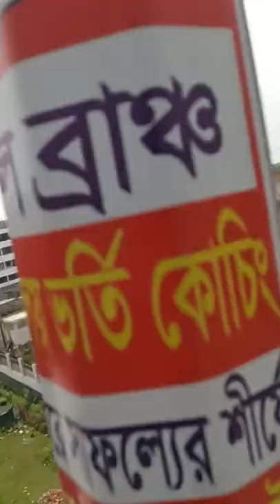Barisal Marine Academy (Dhopdoba bridge)